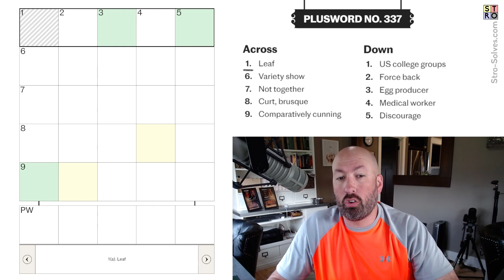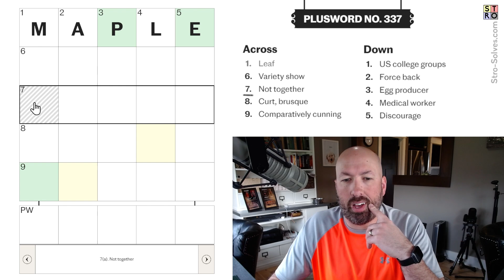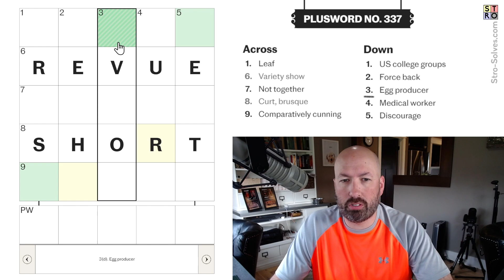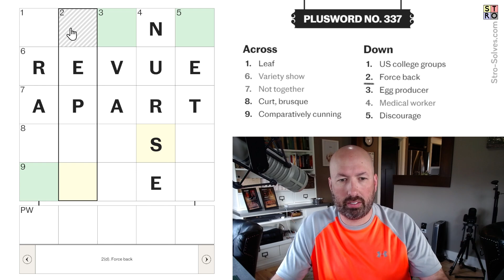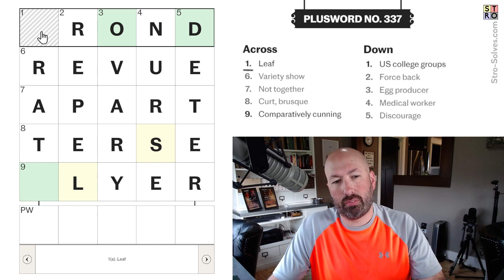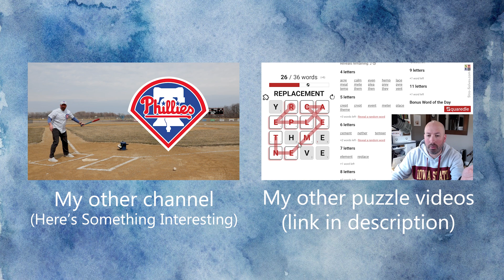The puzzle in which medical workers brusquely discourage egg production by US college groups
Solving the Plusword for April 24th.

Plusword is a mini crossword with a bonus wordle to solve at the end.